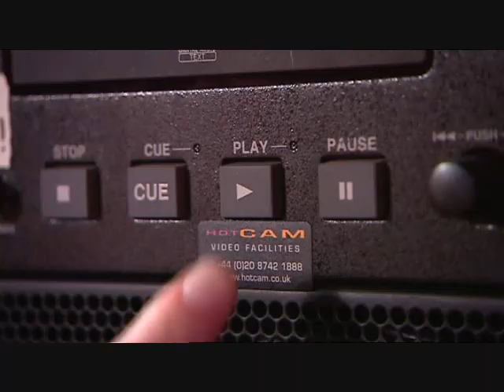Britains Got Talent 2009 - DJ Talent - Rap (HQ)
The new Britains Got Talent theme tune???